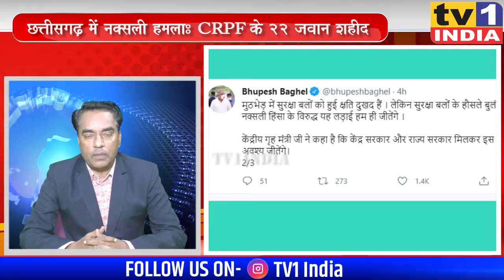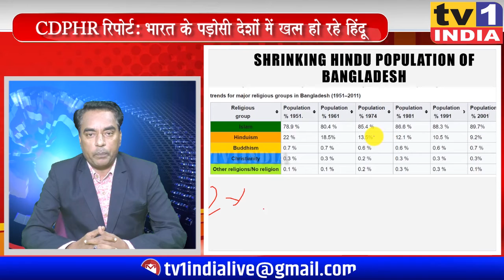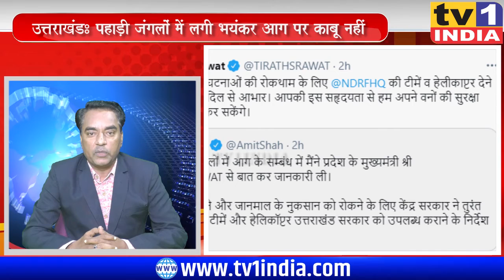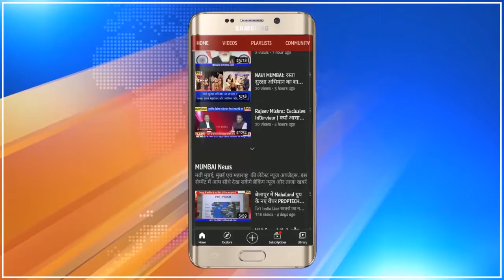Khabar Din Bhar | खबर दिन भर में देखिए देश की 10 अहम खबरें । 04.04.2021